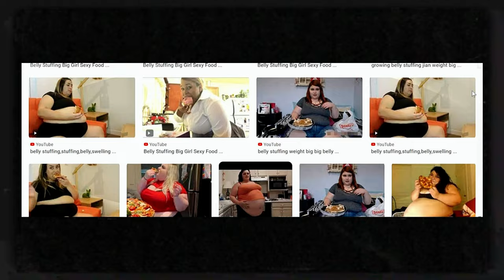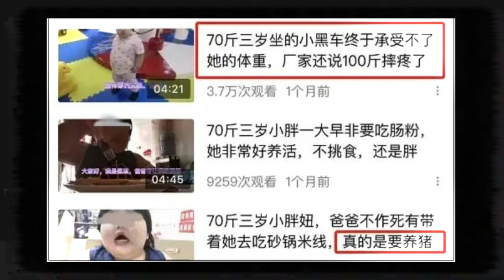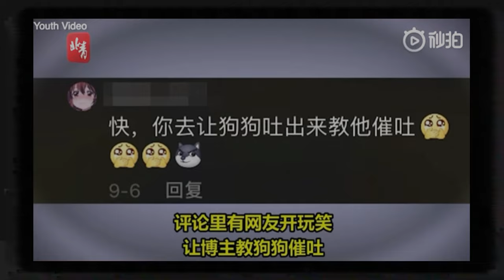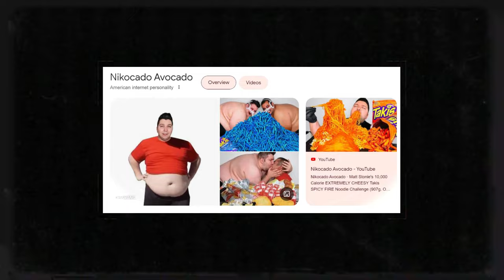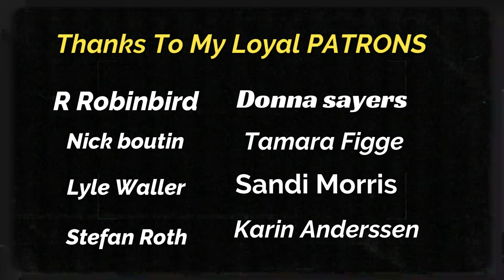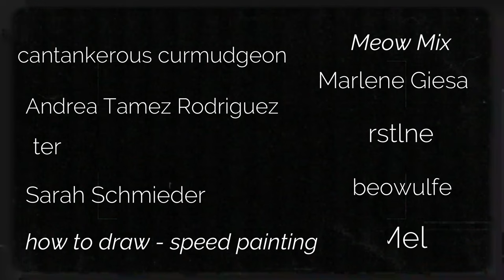The SICKENING Reality of Mukbang